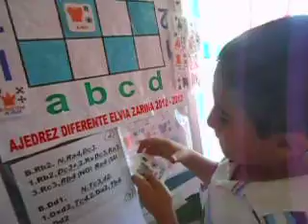Ajedrez 2ºTaller Peper Pizza Eugenio El Rey saca y no se pone frente al otro Rey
Me gusta mucho cuando al decir el pedazo de la canción donde dice y no se pone frente al otro rey dicen, con razón la computadora no me deja poner al rey pegado al otro, y cuando les digo que no sacan al otro Rey, también me dicen si la computadora no lo saca, no hace nada con raaazóóóóón jejeee :P